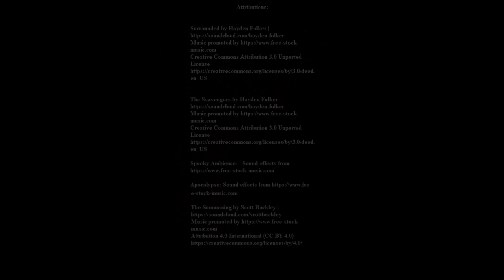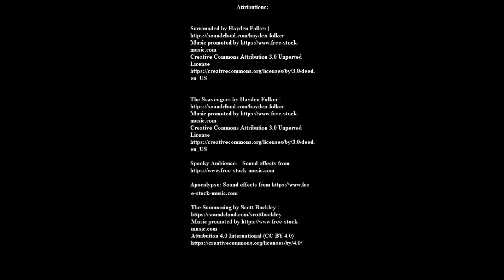What The Hell Is Wrong With Us? DERELICT (With Jonathan Zaurin)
/ kitpower

Purchase The Finite:

Purchase A Song For The End:

Strange Playgrounds:

Transcript